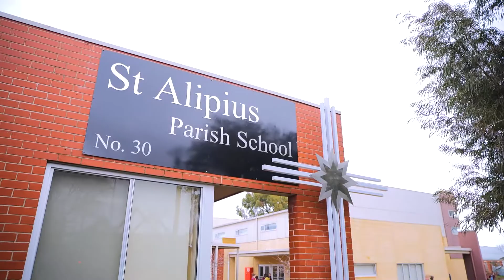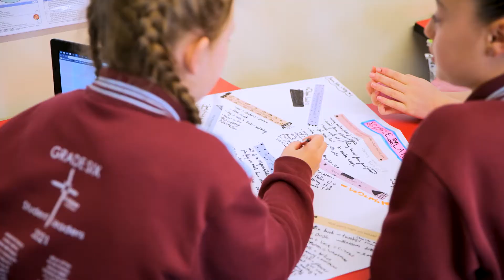2021 Principal Recruitment - St Alipius Parish School, Ballarat East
2021 Principal Recruitment - St Alipius Parish School, Ballarat East